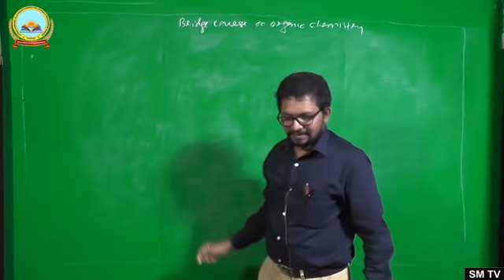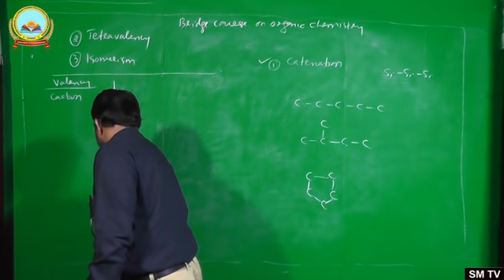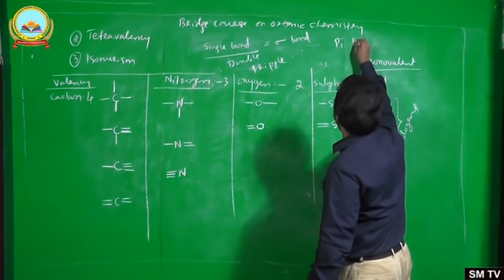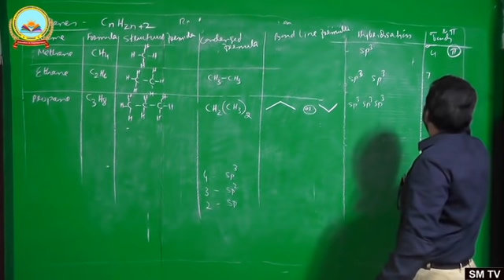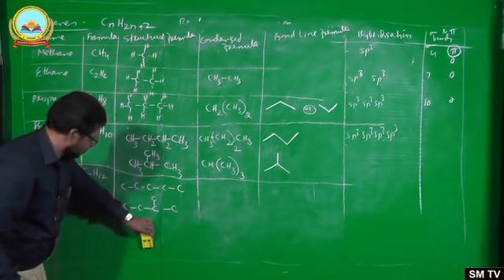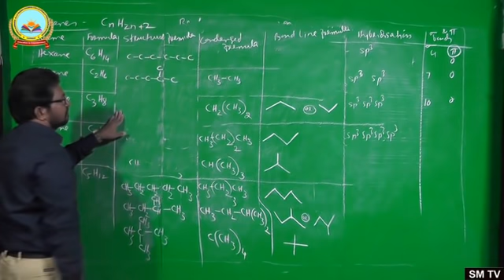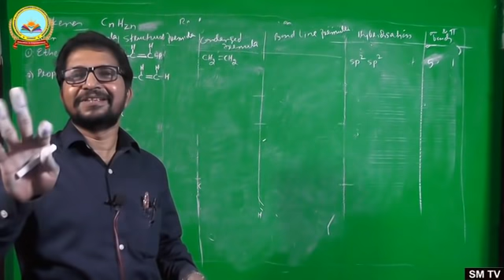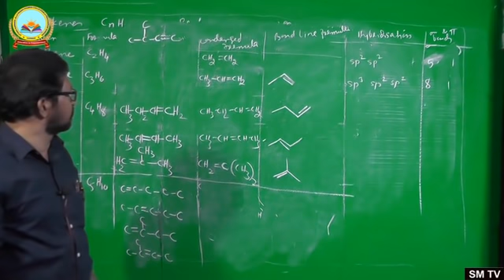Bridge Course On Organic Chemistry (1)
By M.K.Naik G.P.U.C.Bhatkal